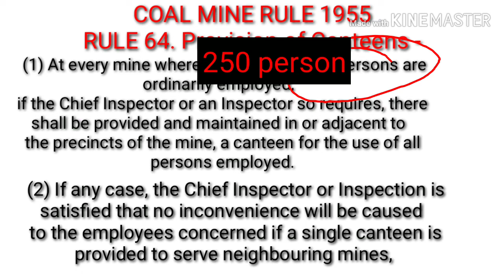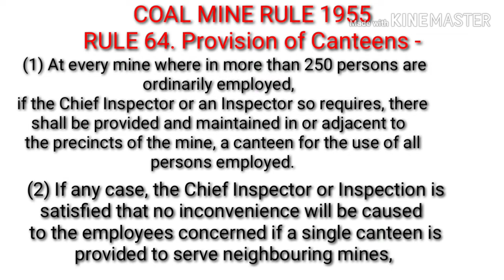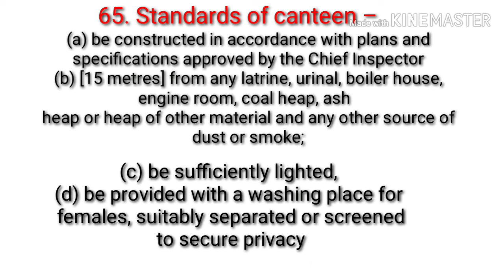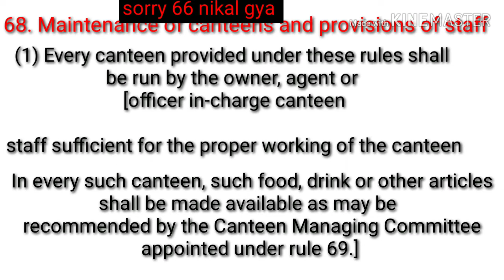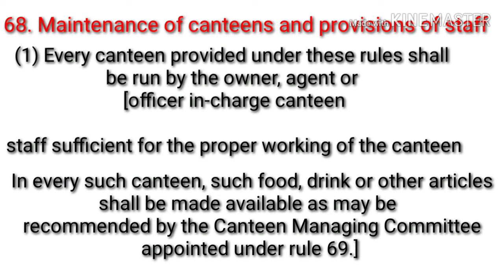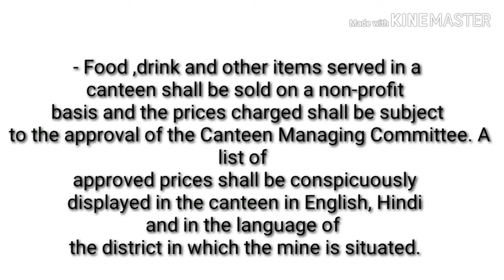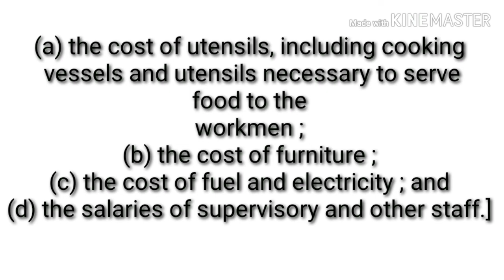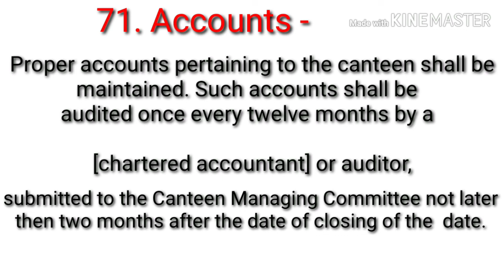#28#What_Is_Canteen_कैंटीन_क्या_है? खदान में कैंटीन के क्या प्रवधान है? रूल 64-71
What is canteen ?
Mine में कैंटीन को लेकर क्या प्रावधान है।
रूल 1955 रूल न. 68 से 71